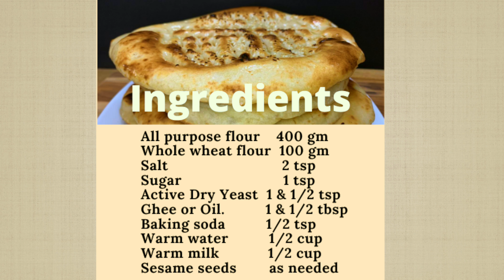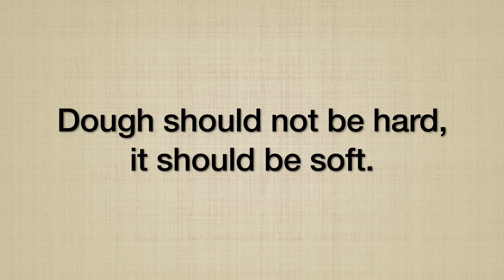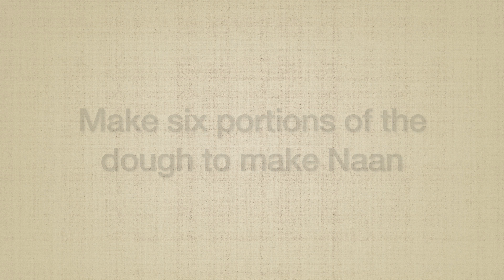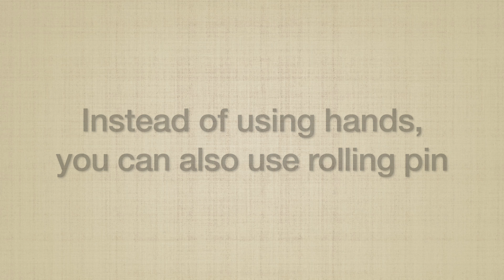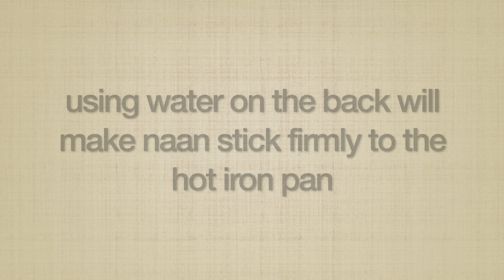Naan Recipe (Restaurant style) روغنی نان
NOTE : Make sure you follow every single step in order to get best result for this recipe.

Ingredients:

Whole wheat flour 100 gm
Ghee 1 & 1/2 tbsp
Sesame seeds  as needed